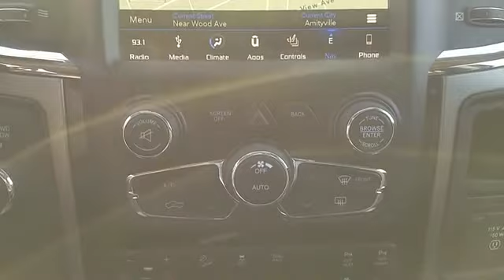2018 Ram 2500 Laramie Lindenhurst, Massapequa, Babylon, Bayshore, Merrick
2018 Ram 2500 Laramie Lindenhurst, Massapequa, Babylon, Bayshore, Merrick